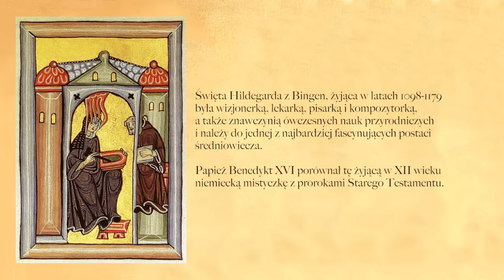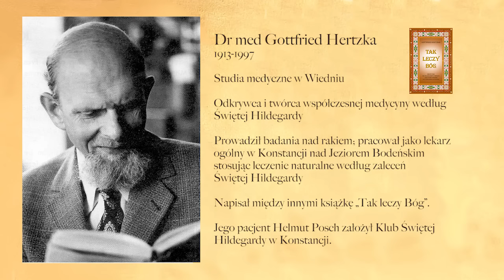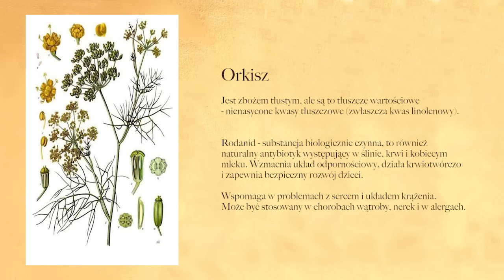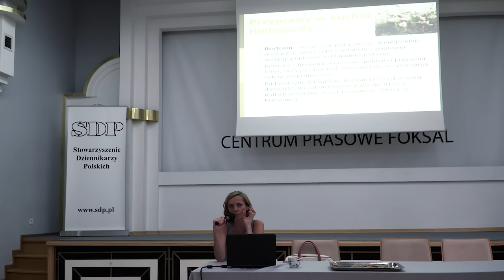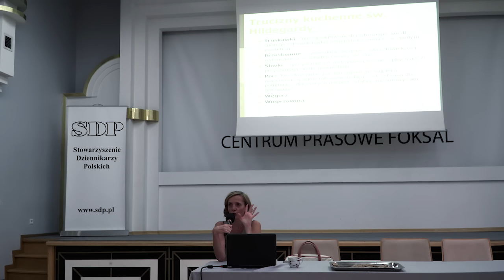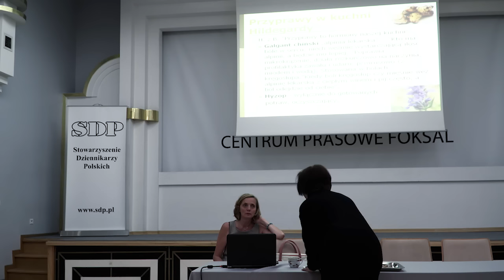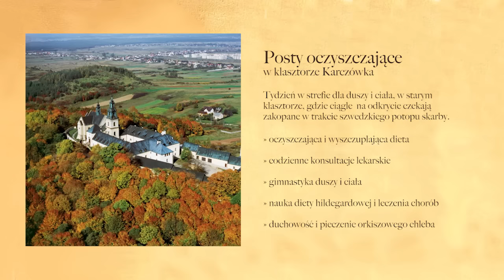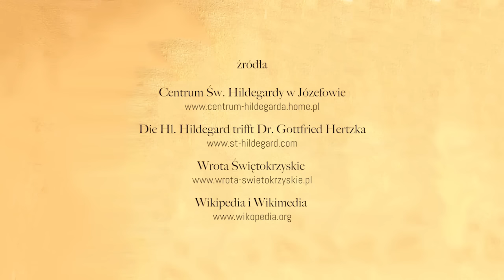Elżbieta Ruman - HARMONIA ŻYCIA WEDŁUG ŚW. HILDEGARDY